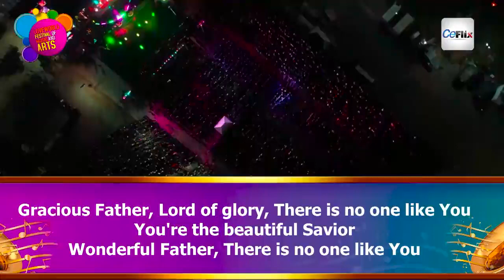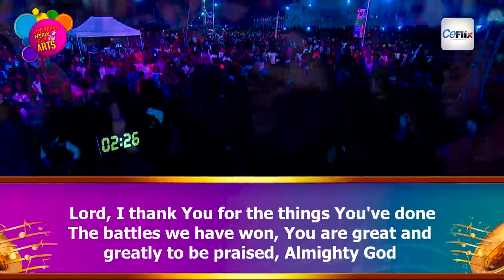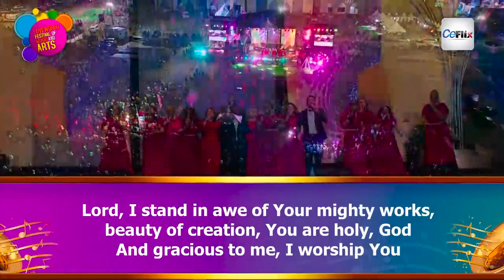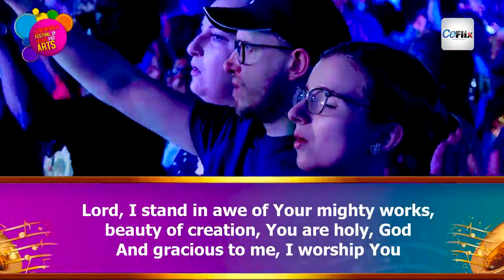GRACIOUS FATHER By LoveWorld Singers USA Highlights from LFMA 2022 Day 3